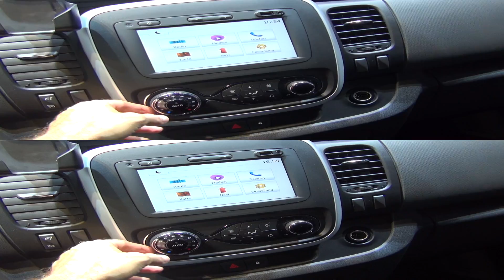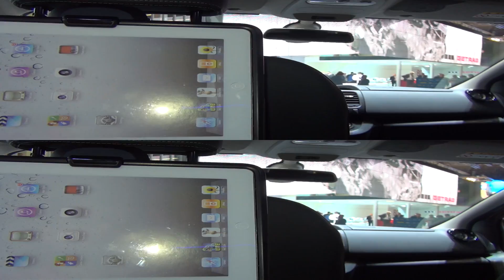Opel Vivaro Surf Concept (2016) Exterior and Interior in 3D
Opel Vivaro Surf Concept van, model 2016 seen in 3D. Based on Opel Vivaro Double Cabin. World premiere at Frankfurt Motor Show 2015

The van was shown at Frankfurt Motor Show 2015 (IAA 2015).

Микробус Опел Виваро Сърф Концепт, модел 2016-та година видян в 3Д. Световна премиера на Франкфурт Мотор Шоу 2015-та.

Автомобила беше представен на Франкфурт Мотор Шоу 2015 (ИАА 2015).